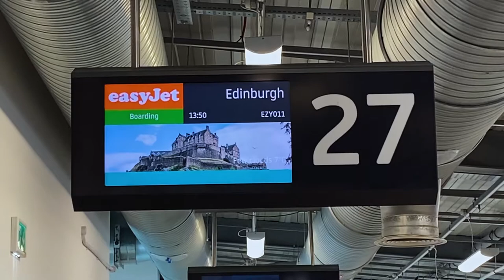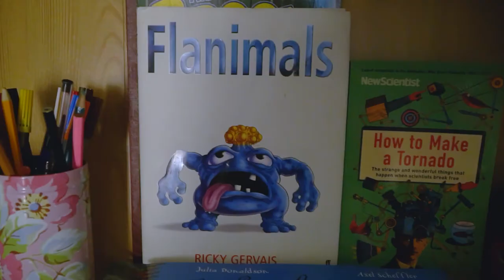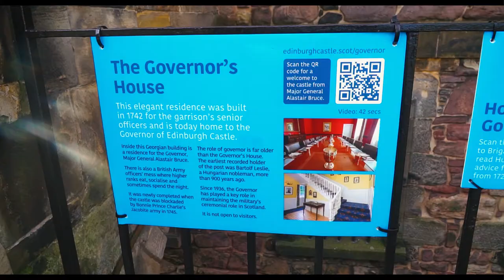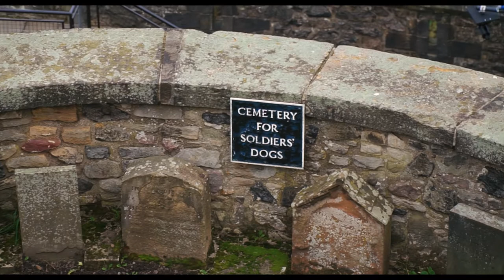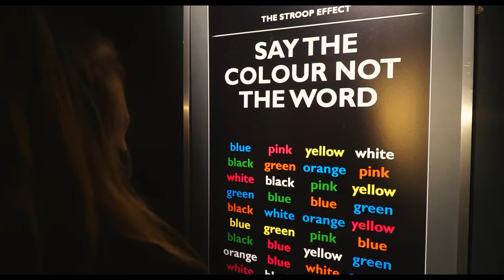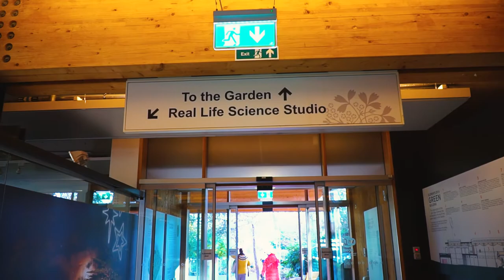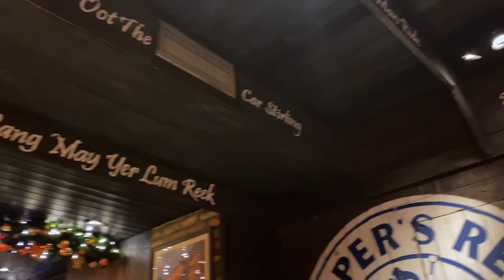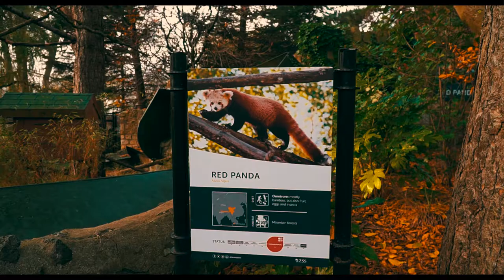Edinburgh Vlog (November 2021) | Jake's Travels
The second holiday vlog, this time exploring the Scottish capital, Edinburgh.